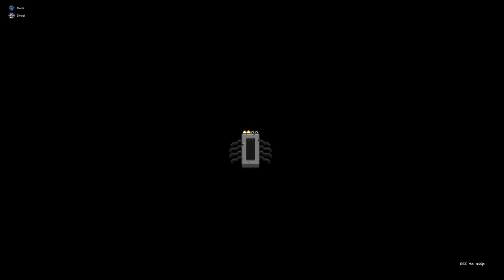STARBOUND #10 * Wanderung durch große Kluften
Starbound Part 10 Wanderung durch große Kluften